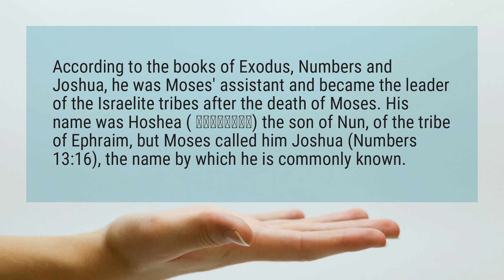Who was Joshua’s father in the Bible?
According to the books of Exodus, Numbers and Joshua, he was Moses’ assistant and became the leader of the Israelite tribes after the death of Moses. His name was Hoshea ( הוֹשֵׁעַ) the son of Nun, of the tribe of Ephraim, but Moses called him Joshua (Numbers 13:16), the name by which he is commonly known.